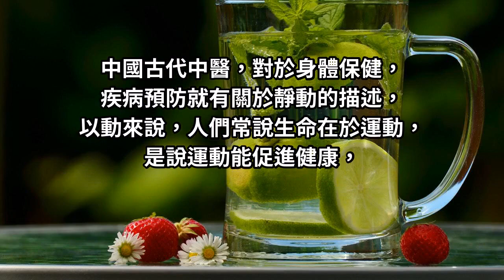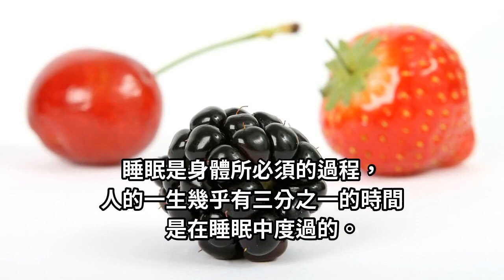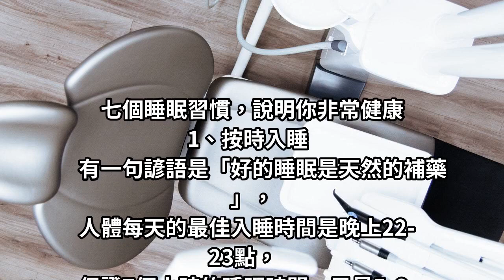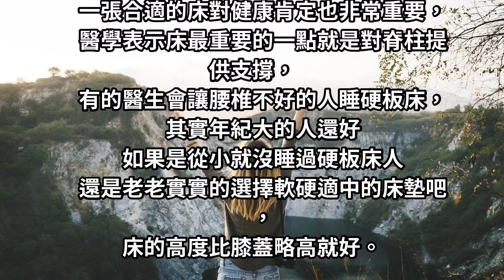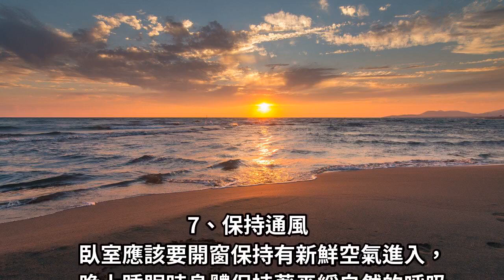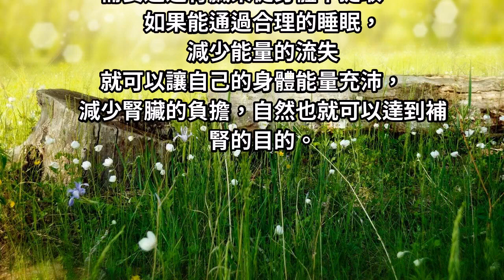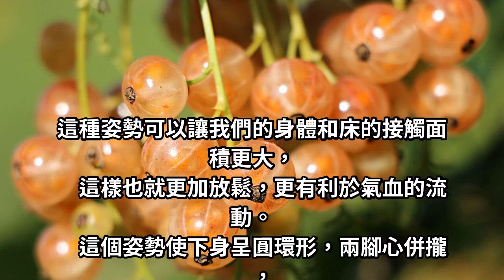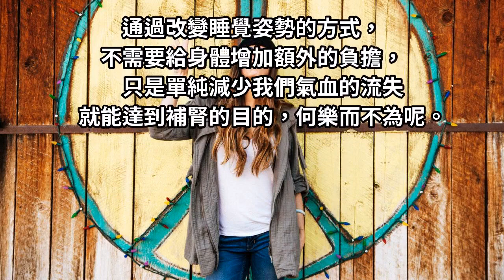這樣睡覺的人，你的身體會很棒，中醫忠告：補腎要這樣「睡」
中國古代中醫，對於身體保健，疾病預防就有關於靜動的描述，以動來說，人們常說生命在於運動，是說運動能促進健康，